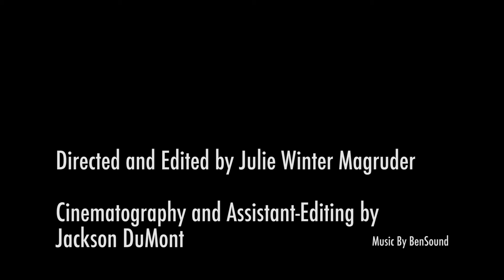The Face of Kinship Care -- Teaser Trailer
“The Face of Kinship Care” is a 40 minute documentary sponsored by the Child Welfare League of America and the NYS Kinship Navigator that portrays the compelling stories of three unique kinship families and the love and devotion that they show to their grandchildren, and everyone around them. Each grandparent caregiver works every day, around the clock, with little recognition and support, to succeed at one of the most difficult yet most important jobs in the world: parenting. Universal yet so very remarkable, the unnoticed work of these everyday heroes is finally given the spotlight it deserves.